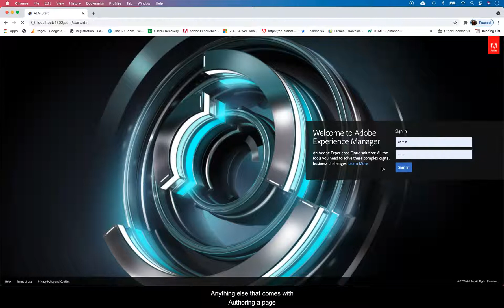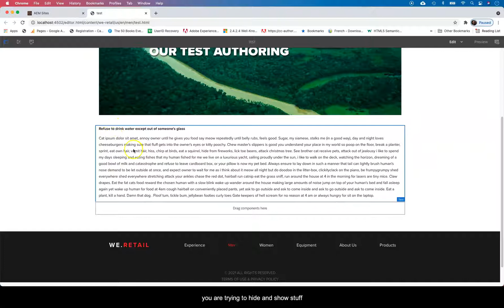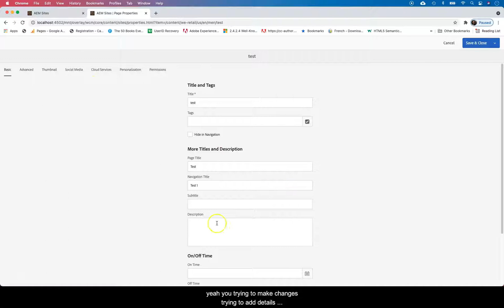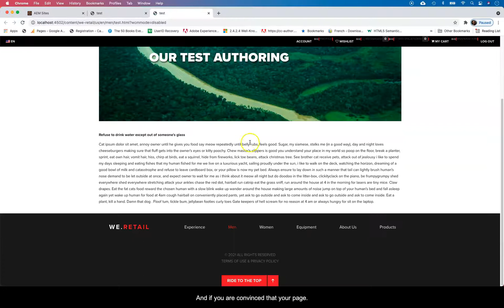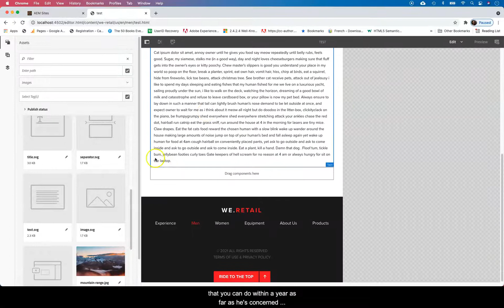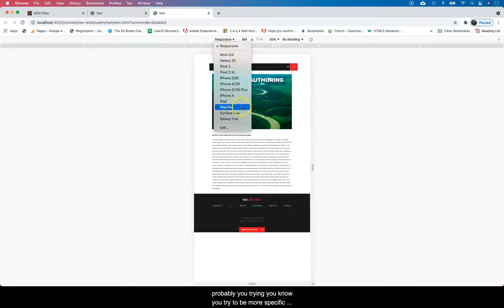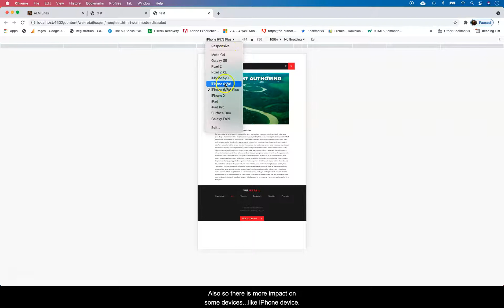AEM Adding Properties and other touches to AEM Pages Adobe Experience Manager CMS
AEM Authoring content in Adobe Experience Manager or Adobe CMS. This video demos how to add Page Properties, to test using View as Published mode, to update other metadata, to check for layouts and finally publish a page in AEM